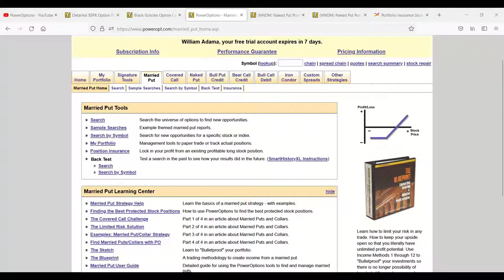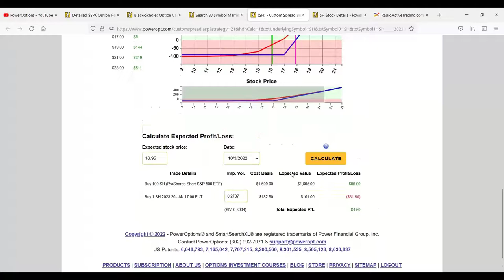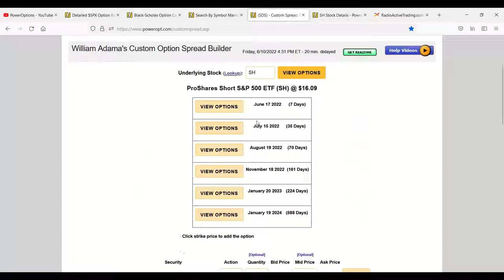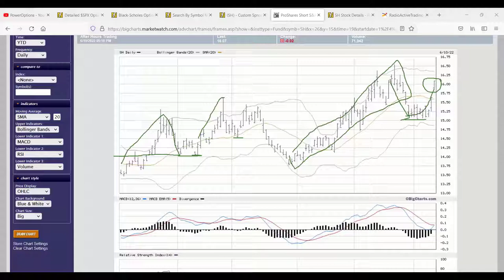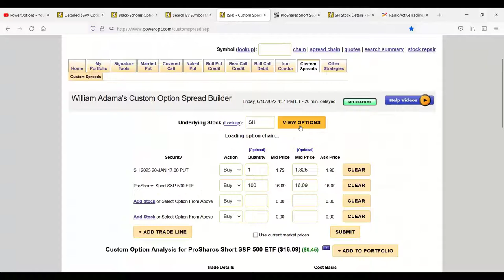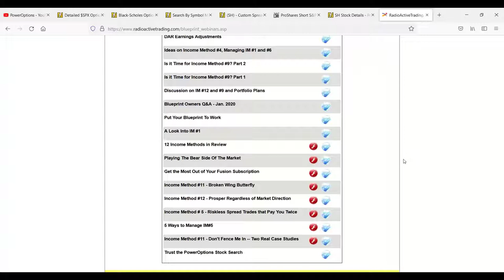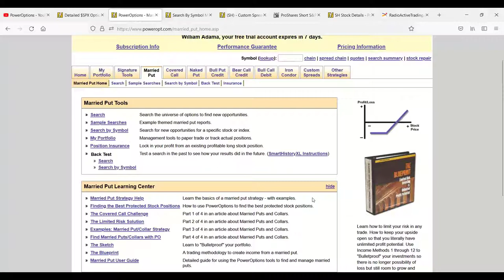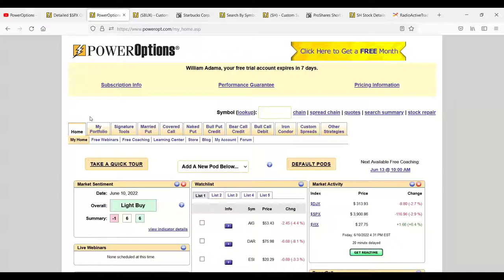Married Puts on Inverse ETFs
Roger asked us:  'What, if any, are the downsides using Inverse ETFs for a Married Put position?'

Theoretically, none!  In fact this is one of the ways we discuss in The Blueprint Owners Only Video:  Playing the Bear Side of the Market.  We discuss that video briefly and other ideas (0:00 to 2:00)

We then look at the setup and structure of a Married Put on SH and SDS (ultra short S&P500 ETF) (2:00 to 9:20)

We then look at the chart of SH (Year to Date) and discuss what we might have expected with the Married Put performance and opportunity to Income Methods & other thoughts (9:20 to 20:20)

Lastly, we review 2 of the open Married Puts in the Fusion portfolio (20:20 to End)